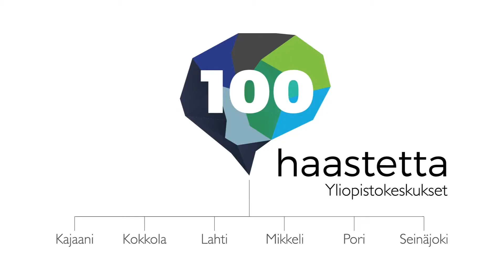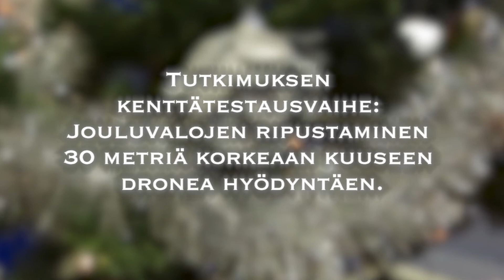100 haastetta: Joulupukille apua yliopistokeskukselta?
Haaste Kajaanin yliopistokeskukselle: Joulupukki tietää että Kajaanin yliopistokeskuksessa tutkitaan dronejen eli pienoishelikopterien käyttöä erilaisissa tutkimustehtävissä mutta olisiko niistä hyötyä myös pukille jouluvalmisteluissa?